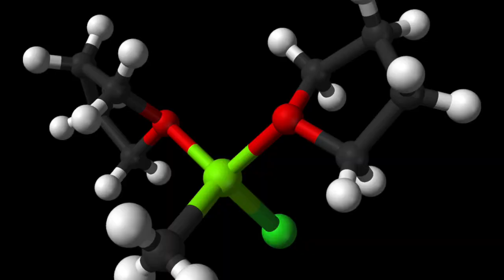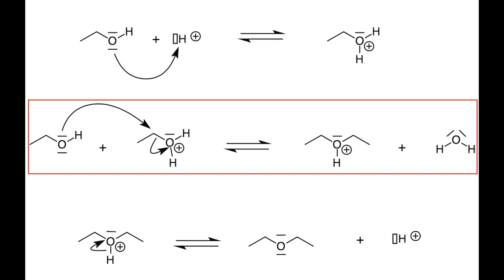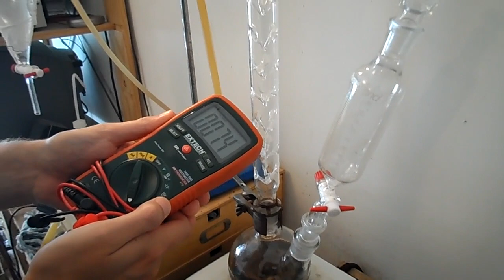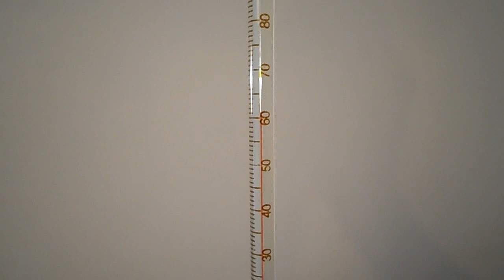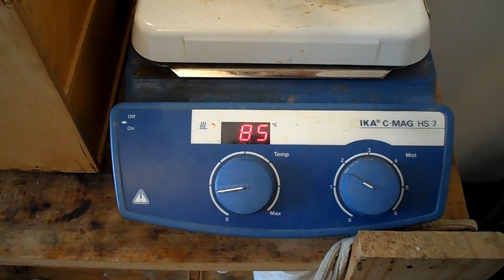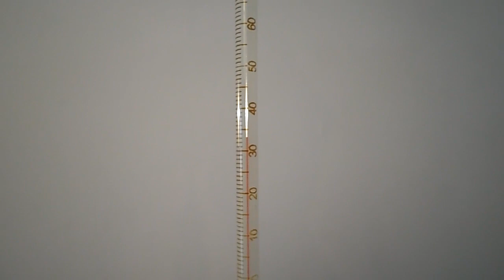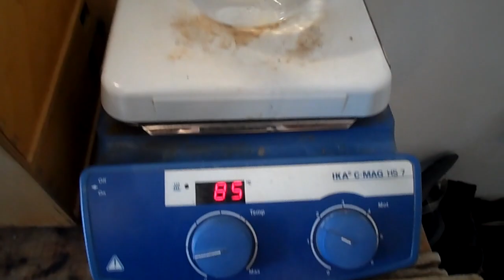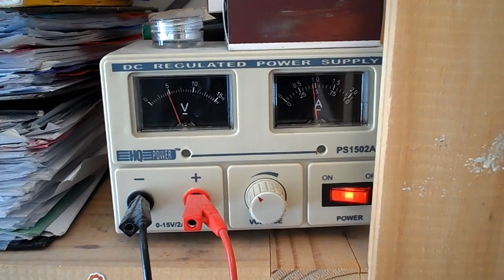Préparer de l'Éther diéthylique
Dans cette vidéo nous vous montrons comment préparer un solvant utile en laboratoire, l'éther diéthylique, à partir d'alcool à brûler et d'un déboucheur de canalisation à base d'acide sulfurique.